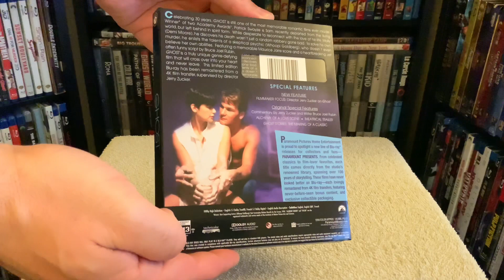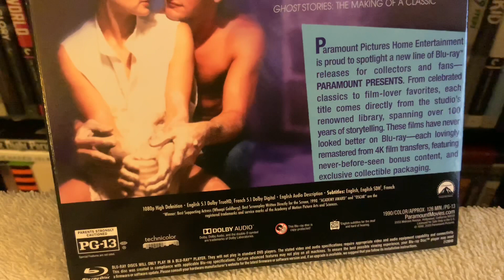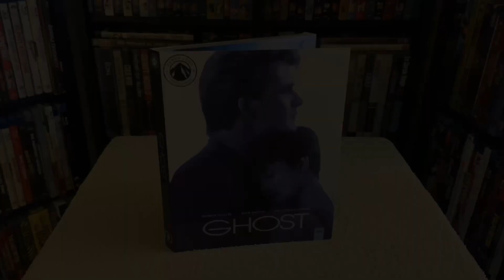Ghost BLU RAY REVIEW + Unboxing | Paramount Presents | Patrick Swayze, Demi Moore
Reviewing and unboxing Ghost on Blu-ray.

Ghost is not available on 4K Ultra HD (UHD)

Jerry Zucker's film Ghost (1990), starring Patrick Swayze, Demi Moore, Whoopi Goldberg, Tony Goldwyn, and Rick Aviles. The release, is part of the studio's recently launched series Paramount Presents.

Celebrating 30 years, GHOST is still one of the most memorable romantic ﬁlms ever made. Winner of two Academy Awards, Patrick Swayze is Sam, recently departed from the living world, but left behind in spirit form. While desperate to reconnect with the love of his life, Molly (Demi Moore), he discovers his death wasn't just a random robbery gone bad. To solve his own murder, he enlists the talents of a skeptical psychic (Whoopi Goldberg), who doesn't even believe her own abilities. Featuring a memorable Maurice Jarre score and a heartbreaking, yet often funny script by Bruce Joel Rubin, GHOST is a truly unique genre-defying ﬁlm that will cross over into your heart and never leave.

Special Features and Technical Specs:

 • BRAND NEW 4K RESTORATION OF THE FILM, supervised by director Jerry Zucker.
 • NEW Director Jerry Zucker on Ghost
 • Audio commentary by director Jerry Zucker and writer Bruce Joel Rubin
 • Alchemy of a Love Scene - Featurette
 • Ghost Stories - The Making of a Classic - Featurette
 • Optional English, English SDH, and French subtitles for the main feature